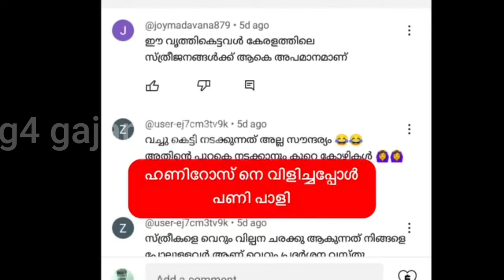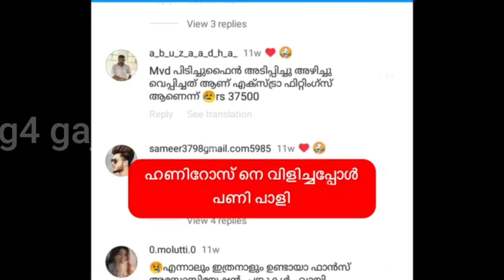HONEY ROSE /ഹണി റോസിന്റെ വിളിച്ച് കൊച്ചാപ്പിച്ചായൻ /MALAYALAMFILIM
comedy